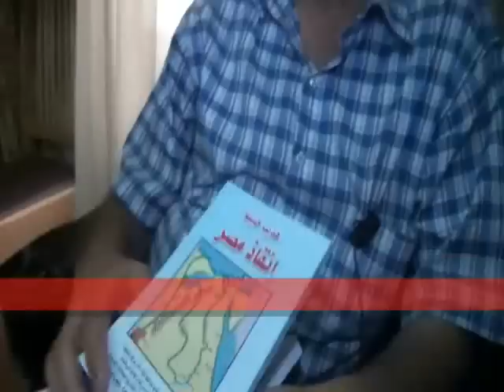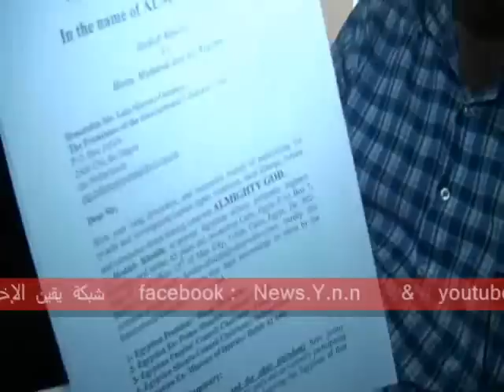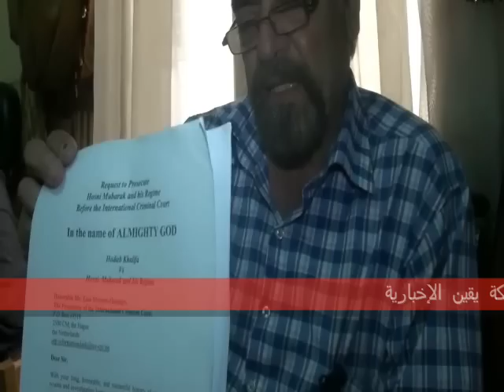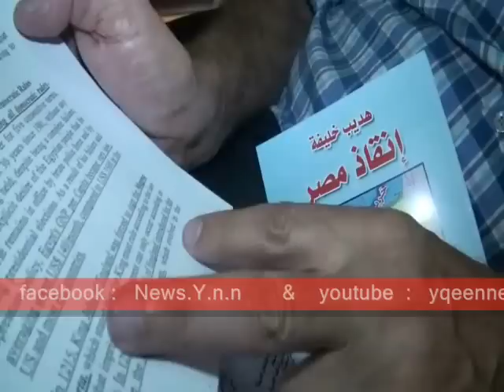"إنقاذ مصر" كتاب يوضح أسباب تفجير ثورة 25 يناير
"إنقاذ مصر" كتاب للأستاذ هديب خليفة الأستاذ هديب خليفة  مهندس طيران وكاتب ومؤلف وله الكثير من النشاطات فى مجالات كثيرة يوضح الأسباب التى أدت إلى الإنتفاضة  الثورية فى 25 يناير